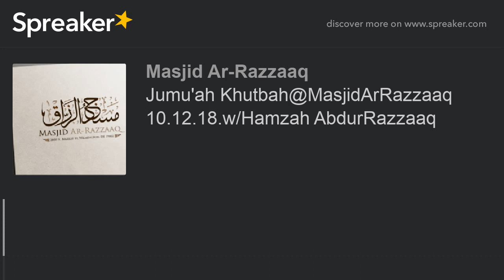Jumu'ah Khutbah@MasjidArRazzaaq 10.12.18.w/Hamzah AbdurRazzaaq